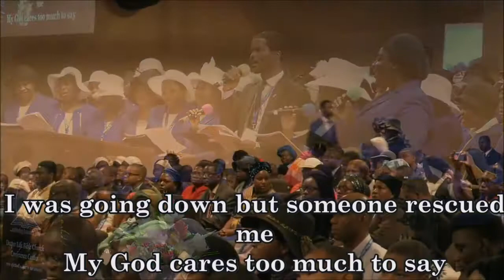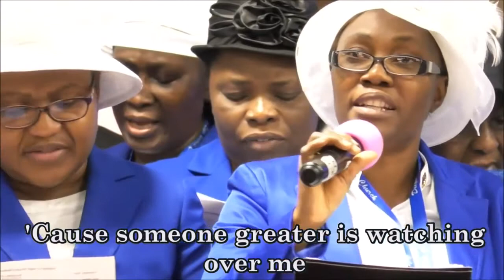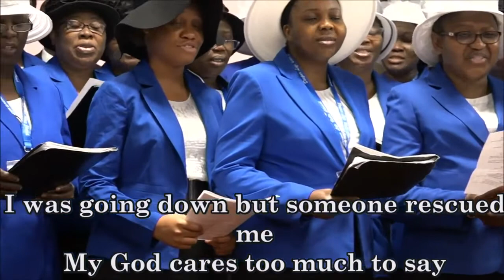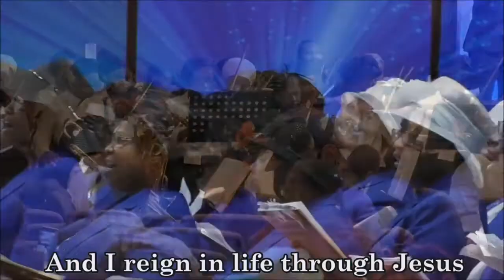THE CERTAINTY AND THE EVIDENCE OF CHRIST’S RESURRECTION - PAS. W.F. KUMUYI